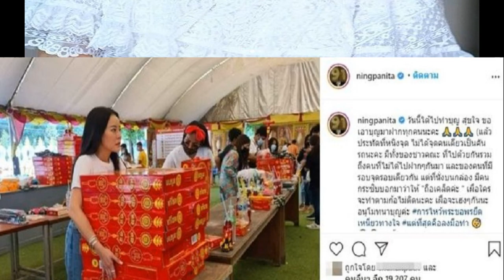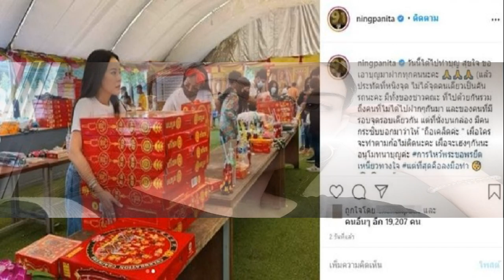หนิง รับเคือง มดดำ ทำเจอถล่ม โทรเคลียร์ใจ อีกฝ่ายถึงกับร้องว้าย